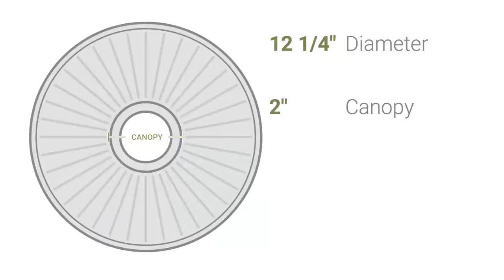Ekena Millwork CM12FL 12 1/4"OD x 2 1/4"P Flower Spiral Ceiling Medallion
Ekena Millwork CM12FL 12 1/4"OD x 2 1/4"P Flower Spiral Ceiling Medallion (Fits Canopies up to 2")